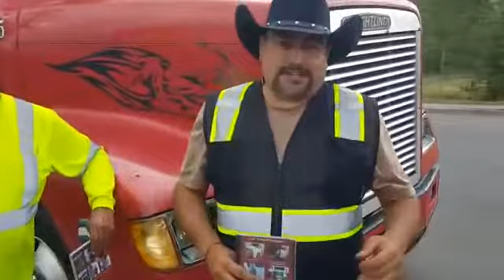EL TRAILERO . JUAN AVIÑA .TRAILERO . SUSCRIPTORES, VIENEN A SALUDAR.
Video de JUAN AVIÑA